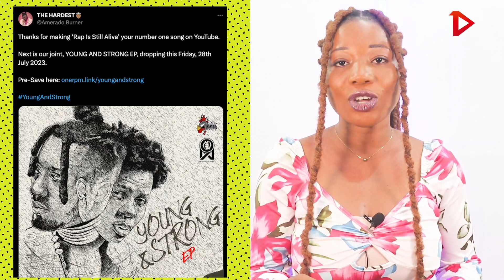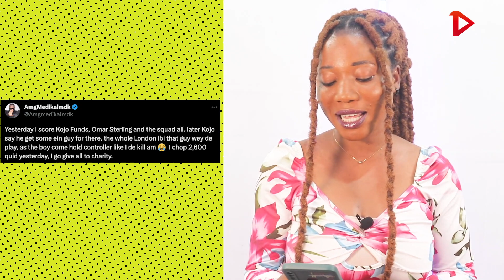Shatta Wale's Freedom Wave concert 2 is here, George Quaye defends Black Sherif, Sarkodie's tour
George Quaye defends Black Sherif, Shatta Wale's Freedom Wave concert 2 is here as Sarkodie continues his tour

ABOUT ONEPLAY AFRICA:
One play Africa is an African media and entertainment company for youth culture, based in Accra, Ghana. It was founded as a music platform, by internet entrepreneur George Wiredu Duah. One play Africa now reports on popular and emerging trends in music, fashion, and Talents.